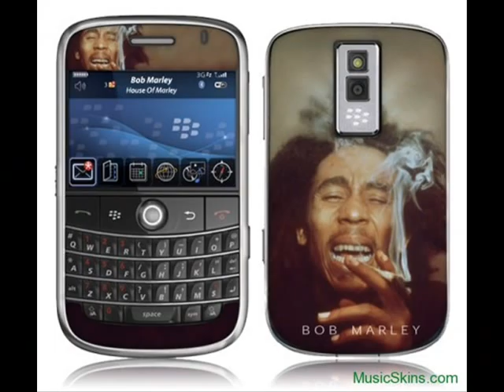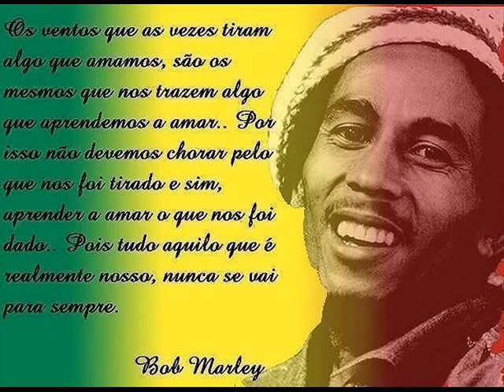Ganja GUn aziez.wmv